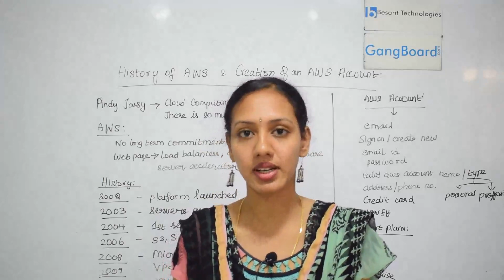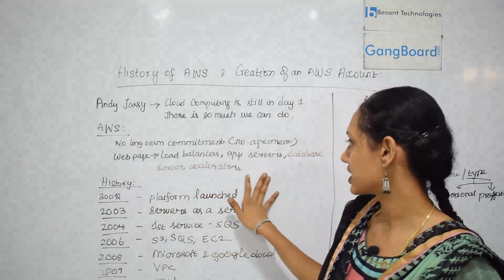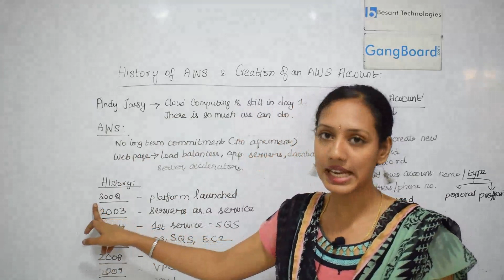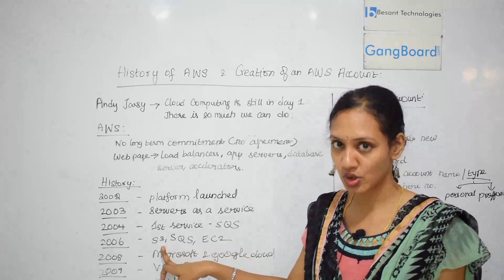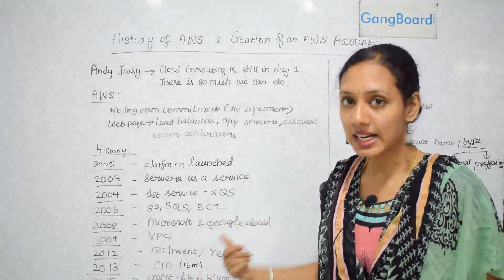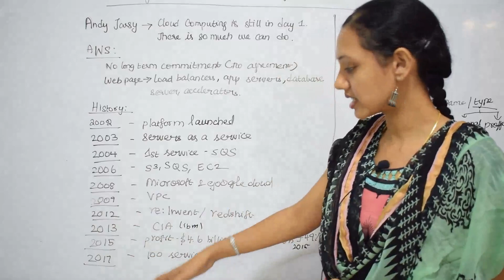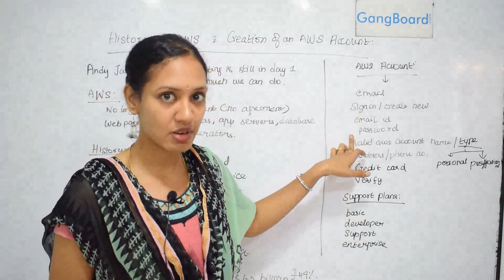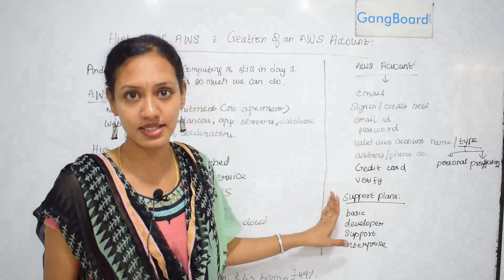History of AWS and Creation of an AWS Account in Tamil | AWS Tutorial For Beginners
AWS Tutorial For Beginners video on HistoryofAWS and Creation of an AWSAccount will help you understand the basics of AWSTutorial For Beginners History of AWS and Creation of an AWS Account and you will also be Easily able to Understand to be Create AWS Tutorial For Beginners video.